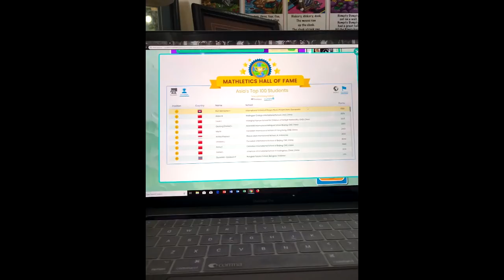ពូកែម៉្លេះ!!ចៅស្រីសម្តេចតេជោ ហ៊ុន សែន ជាប់លេខ១ ក្នុងការប្រឡងគណិតវិទ្យានៅតំបន់អាស៊ី និងលេខ២ លើពិភពលោក